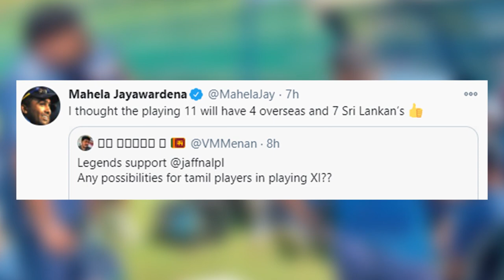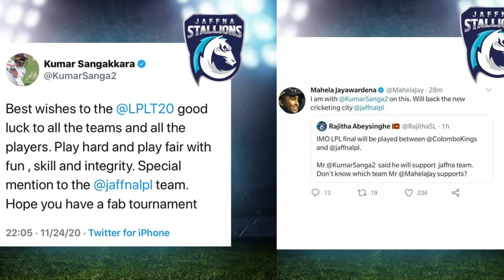වැරදි ප්‍රශ්නයක් අහපු ක්‍රීඩා ලෝලියාට මහේලගෙන් අපුරු පිළිතුරක්..